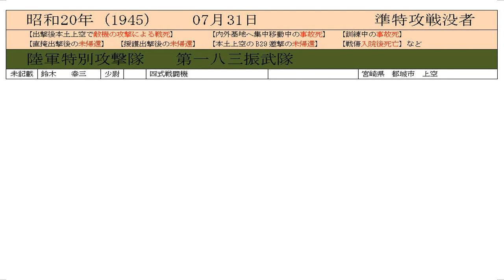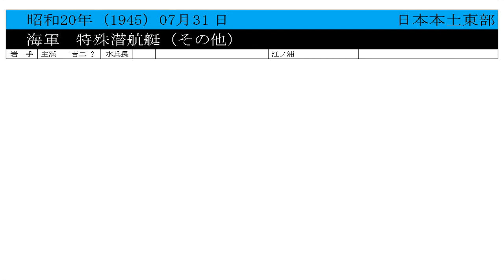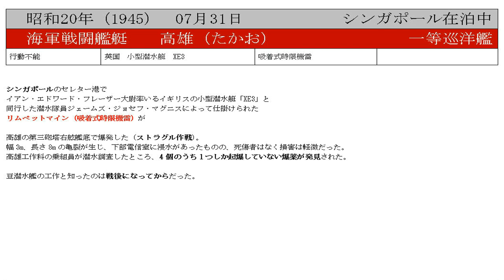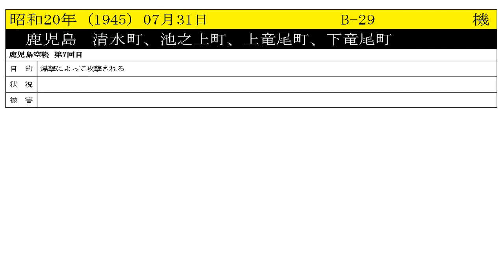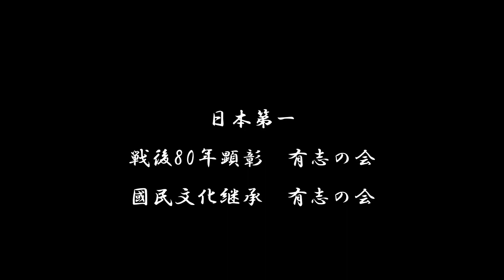【令5】特攻 軍艦 空襲 の記録 07月31日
特記事項なし

　　特記事項なし

　　海軍マリアナ方面
　　　第一航空艦隊、テニアン島の第一航空艦隊司令長官「角田覚治」中将、
　　　　　　　　　　全軍に玉砕突撃と連絡終止を東京に打電

　　陸軍本土（北海道方面）、本土防空戦

　　海軍行政
　　　海軍大臣、「船舶義勇戦闘隊」の編成を下令

　　海軍小笠原方面
　　　父島方面特別根拠地隊、北硫黄島の陸海軍部隊の救出作戦を実施

　　海軍本土（北海道方面）
　　　★米潜水艦、苫小牧を砲撃